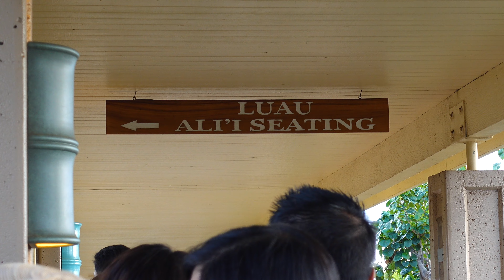The Big Island, Hawaii Family Vacation April 2022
Family Vacation in The Big Island of Hawaii.  April 2022